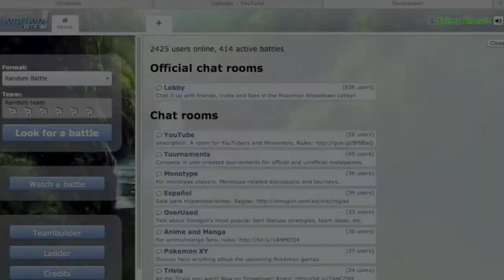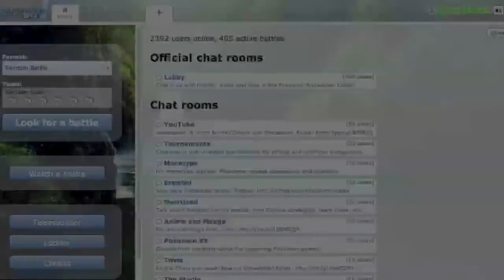Lick My Pupitar! (Pokemon Showdown Episode 5)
Another lovely rage quitter in Pokemon Showdown!  Thank you guys for the positive response on my videos and please continue to give my videos up-votes!  It helps a lot! :)